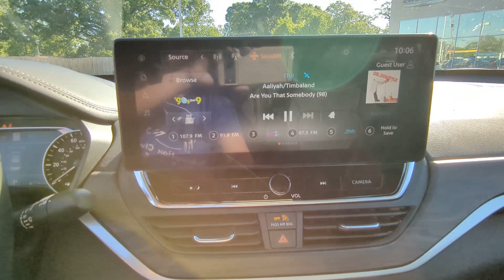2023 Nissan Altima 2.5 SL Natchez, Woodville, Gloster, MS, Vidalia, Ferriday MS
Pre-Owned 2023 Nissan Altima 2.5 SL available at Natchez CDJR located in 201 Sergeant Prentiss Dr, Natchez, MS, 39120.
Stock#: 345058 - VIN#: 1N4BL4EV2PN345058

Looking for your dream car? It could be the  2023  Nissan Altima.  Take a closer look at this sporty and practical Altima. From its athletic performance to its available all-weather capability to its spacious, comfortable cabin, this stylish, safety-minded mid-size is the ideal family sedan. The following are some of this vehicles highlighted options: Heated Steering Wheel
, Pre-Collision System, Intelligent Auto on/off High Beams, Lane Departure Warning, Navigation System, Keyless Entry, Sun/Moonroof, Back-Up Camera, Power Passenger Seat, Satellite Radio. Sacrifice nothing. This Altima has it all. Our team will give you an outstanding test drive experience. Stop in today!